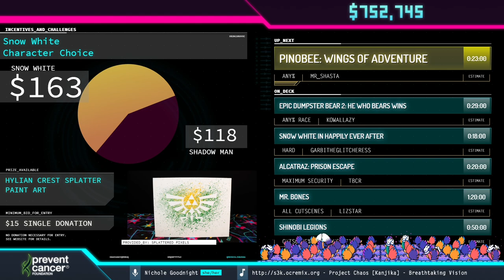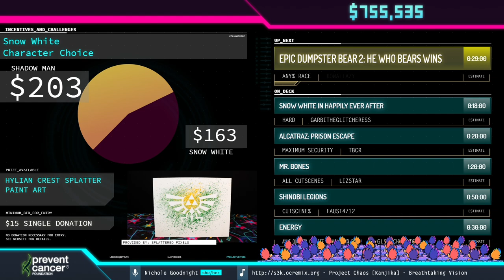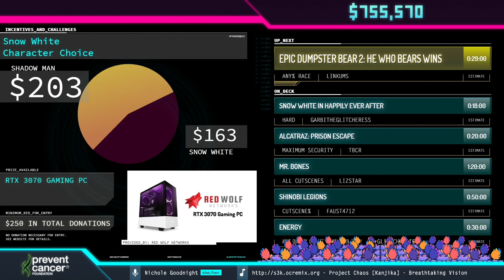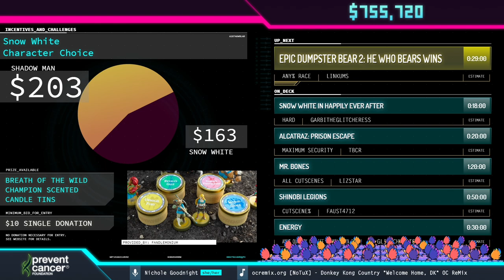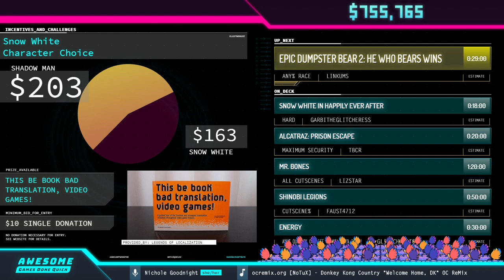Pinobee: Wings of Adventure by Mr_Shasta in 19:21 - Awesome Games Done Quick 2021 Online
Runner introduction starts at 0:35
Run starts at 1:54
Commentary is provided by Teddyras
Nichole Goodnight is host